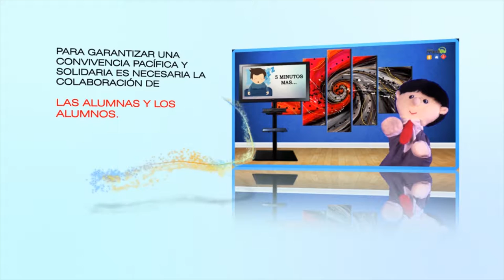Marco para la Convivencia Escolar/Deberes - Cápsula 6/20181214-CE1819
Marco para la Convivencia Escolar. Deberes - Cápsula 6 - Deberes. Invitado: Maestro Nando. Conduce: Prof. Fernando Pérez. Fecha de emisión: 14 de Diciembre 2018. Este y otros programas los puedes ver Producciones con fines educativos a cargo del Lic. Ernesto Gutiérrez Garcés - Director General de Educación Secundaria Técnica en la CDMX.